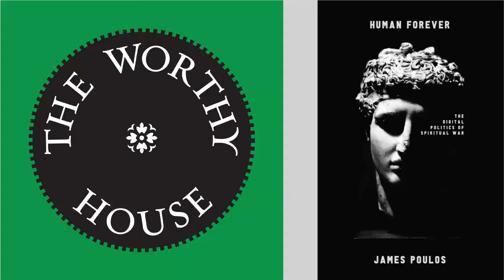Human, Forever (James Poulos)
A discussion of a crucial new work on our digital age and our digital future, and of how our humanity can survive and flourish in the teeth of the digital swarm.

"Digital communications technology is yet mostly a formless thing, still being born, upon which we moderns imprint our fears and our hopes. Some dreamers see it as an unalloyed good, which when grown will let us slip the chains of our humanity. Others, more grounded, see it as a genie best stuffed back into his bottle and dropped down a mineshaft, for otherwise its acid will corrode all that is permanent, melting it into the air. James Poulos takes neither approach; he is the apostle of creating the new way of human flourishing, finding the narrow path that threads between false utopia and catastrophe. “Which way, Western man?”, asks the meme. Poulos has an answer for us." . . .